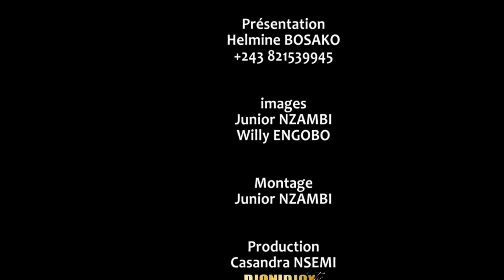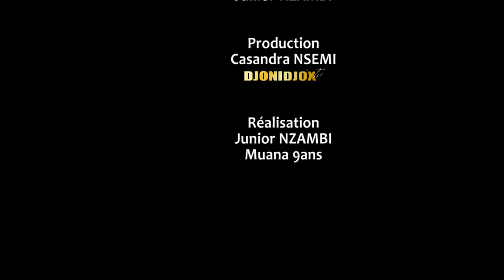EYINDI ARTISTE RICHARD MUKOKO NZOKA ABIMAKA NA MIRA YESA